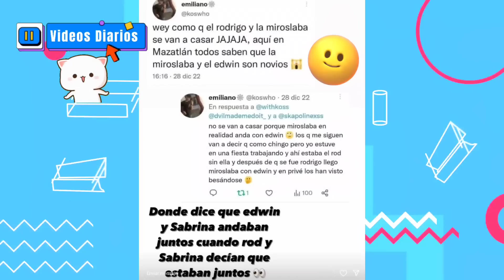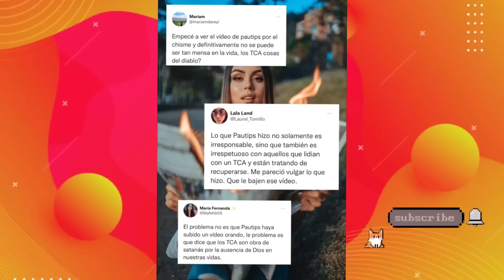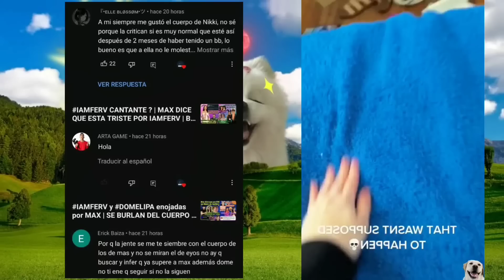AUGUSTO Y NICOLLE SE CASARON | ROD LE PIDE PERDON A KUNNO ?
IAMFERV DESAPARECE DE REDES | DOMELIPA Y KUNNO SE BESAN MAX LE DEDICA CANCION A FER
IAMFERV MUESTRA SUS CURVAS | DOMELIPA TRISTE POR EL PAILITA | SE VIENE LA BODA
IAMFERV HABLA DE MAX ? | DOMELIPA CONFIRMA RELACION CON KEVIN ALVAREZ
IAMFERV ENAMORADA | MAX HABLA DE SU SE X U A L1DAD | YERIMUA ENGAÑADA
IAMFERV CON SU FAMILIA | DOMELIPA CELOSA | BRIAN AMEN4Z4 A YERIMUA
IAMFERV EN FOTOS NUNCA VISTAS | IGNACIA HACE CONTENIDO X x X
IAMFERV Y EL PAILITA ENAMORADOS | IGNACIA ANTONIA EMBARAZADA |DOMELIPA TRISTE
IAMFERV Y MONT EN CHILE | DOMELIPA CONFIRMA RELACION CON KEVIN
IAMFERV Y EL PAILITA MUY ROMANTICOS | DARIAN Y MAX JUNTITOS
IAMFERV LA MEJOR DE CHILE | DOMELIPA SE INYECTA | YERIMUA PIERDE SU CASA?
IAMFERV EMBARAZADA Y CON NAUSEAS? | DOMELIPA LE MANDA INDIRECTA A LA EX KEVIN ALVAREZ

Más información

Canción
Know Myself
Artista
Patrick Patrikios
Álbum
Know Myself
Canción
Catch Up
Artista
Dan Lebowitz
Álbum
Catch Up
Música
DOMELIPADOMELIPA Y iamfer